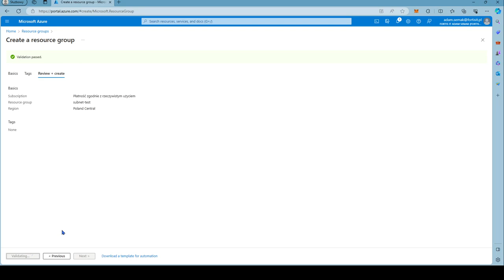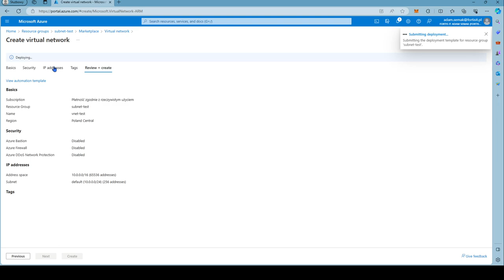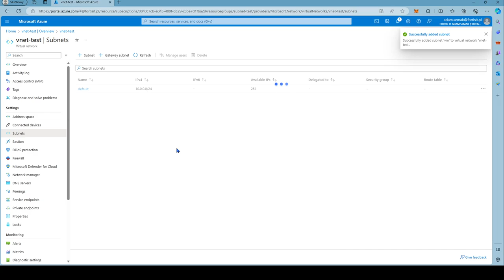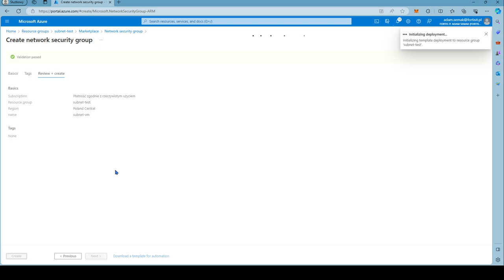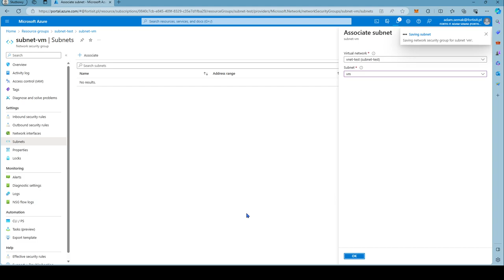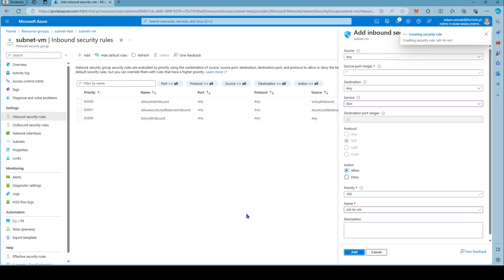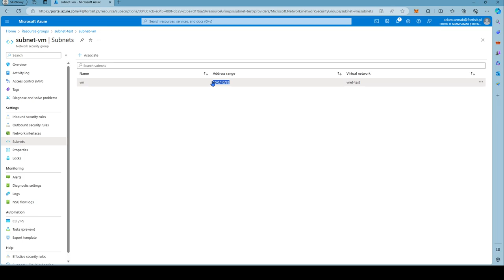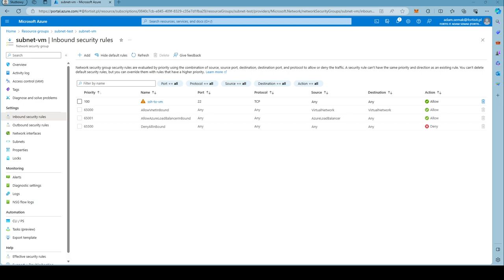E8 - Cloud Azure network security group, vnet, subnet